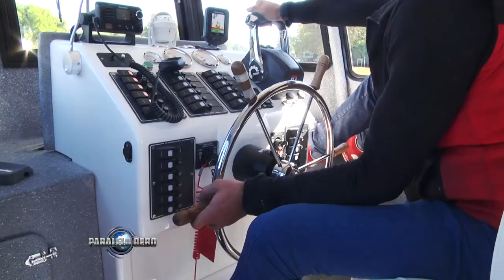PARALELO CERO Lanchas Guardacostas